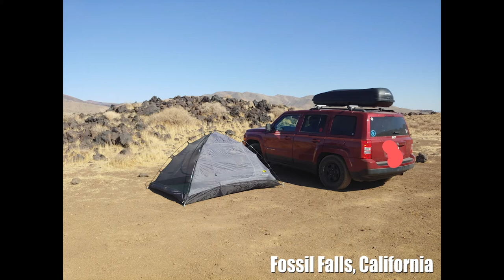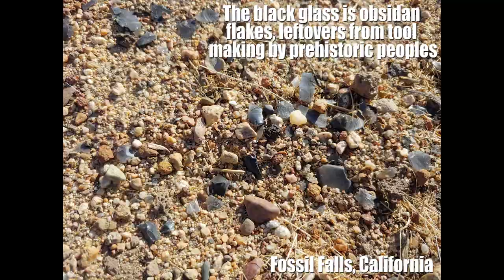Changes and Updates!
(Skip to 2:39 if you want to miss most of the emotional stuff)
A little cheesy on the thumbnail I know, but it was the best I could come up with to encapsulate my thoughts! Long story short, I lost a very close companion in my dog recently, and I moved very soon after and am living nomadically, tent hopping and living out of my jeep. Videos (and gaming in general) will be difficult for at least half a year, but I am going to try if you are willing to stick it out with me 🧡.

I don't know if I addressed everything I wanted to, and some things are still too close to my grief to go into detail. I don't want to give up on this channel at all, I just need to be flexible for the next half a year or more and see what happens! I am still quite active in my discord and can often be reached on Twitter too!